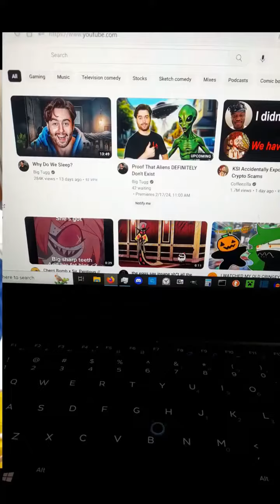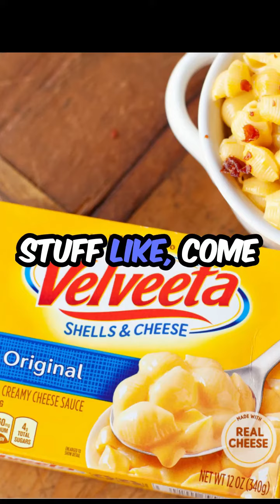Celebrity Mac and Cheese is TRASH!